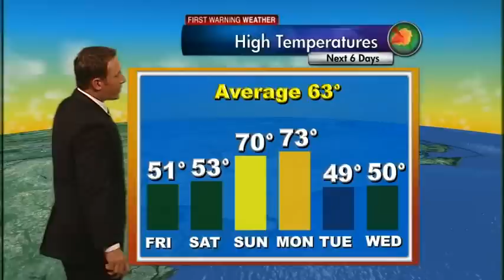Cool Friday, Chance for showers Saturday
Unseasonably cool conditions remain through the start of the weekend. Few showers possible early Saturday, but Sunday will be much warmer.